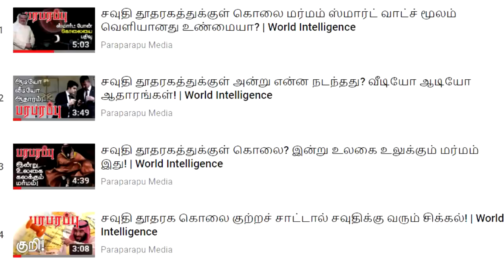சவுதி தூதரகக் கொலை: புதிதாக லீக் ஆன விஷயம் கண்ணை கட்டுதே | அந்த பாஸ் யார்? Saudi embassy finding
ராணுவம், சர்வதேச உளவுத்துறை தொடர்பான நிகழ்வுகள்.  World Intelligence. Military and Military Intelligence affairs.

Direction : Rishie